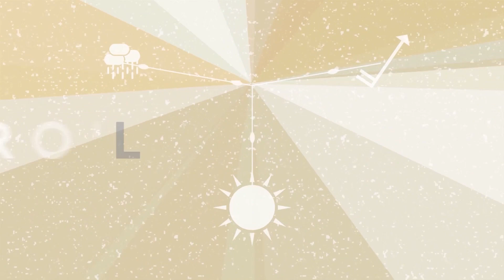L´Oratge amb Jordi Payà 1/09/2020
Setembre comença amb oratge variable